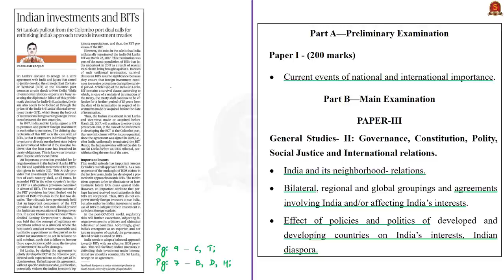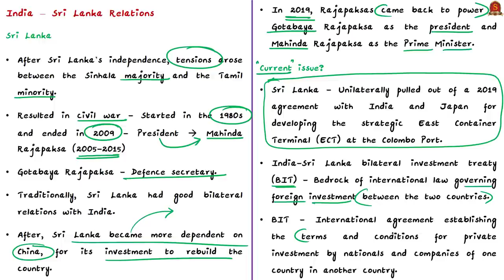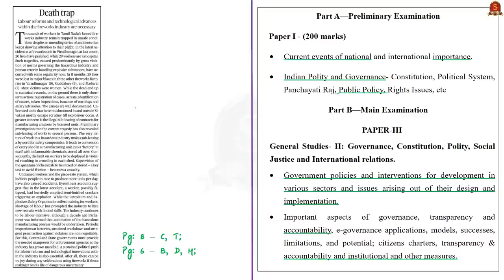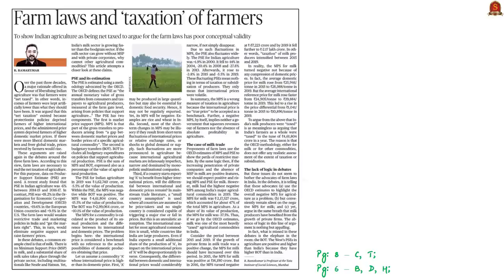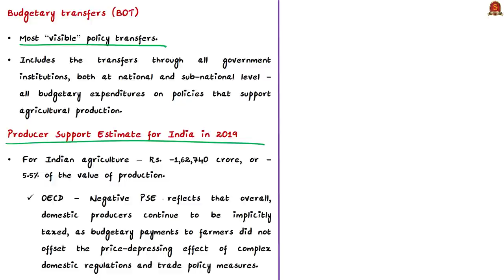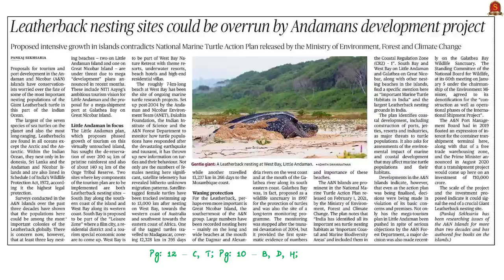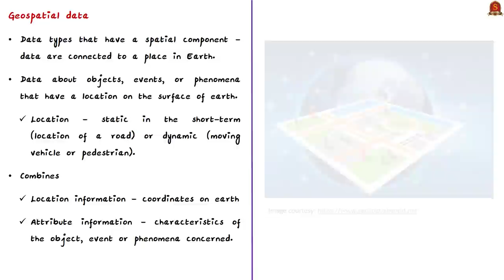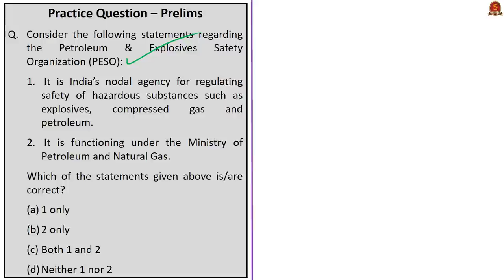The Hindu Daily News Analysis || 16th Feb 2021 || UPSC Current Affairs | Prelim '21 & Mains '21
►►Introduction - 0:00
►►List of Topics - 0:07
►►Time-Stamping of news articles:
1. Indian investments and BITs (OPED) - 0:25
2. Death trap (Editorial) - 7:09
3. Farm laws and ‘taxation’ of farmers (Editorial) - 11:10
4. Leatherback nesting sites could be overrun by Andamans development project - 18:37
5. Geospatial data policy liberalised - 21:45
6. Prelims Practice Questions - 25:51
7. Mains Practice Questions - 26:35

Important topics such as IndiaSriLankaRelations ProducerSupportEstimate PESO GeoSpatialData MarineTurtlesofIndia are vividly discussed in UPSC Civil Services Exam Perspective in this video, with a special Practice cum Revision session in the end.